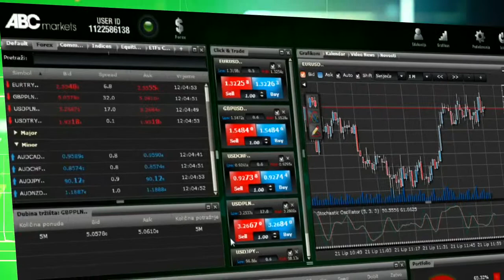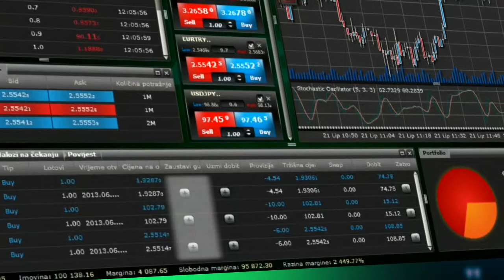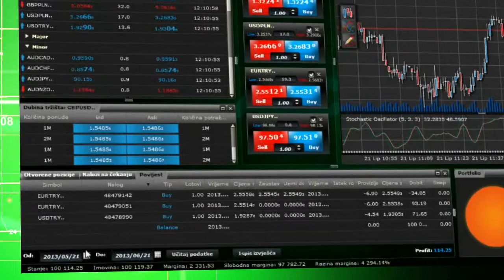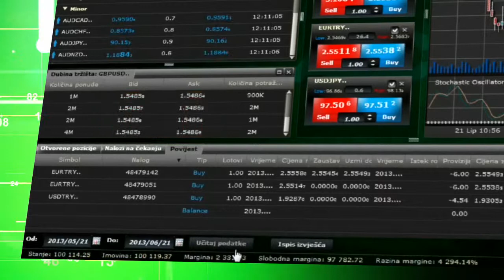ABC trader - video tutorijal - trgovanje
za ABC markets, tutorijale izradila tvrtka PROPONO d.o.o. multimedia